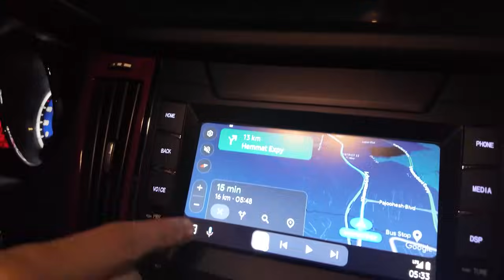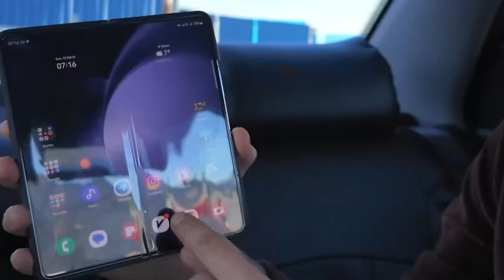چالش 24 ساعت تو ماشین جدیدمون به همراه ایمان😂😮‍💨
بدم میاد از این چالشاای کمر درد بیار🥲24 ساعت تو ماشین موندیم منتهی ایمان وسطاش به ما اضافه میشه🤣